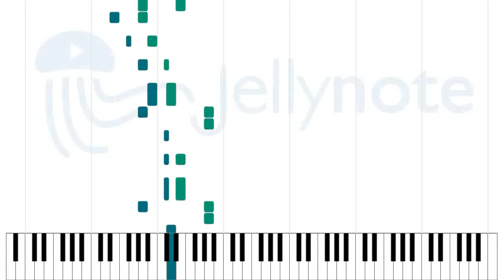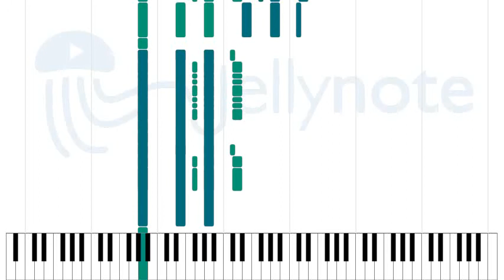Rosalie - Thin Lizzy [Sheet Music]